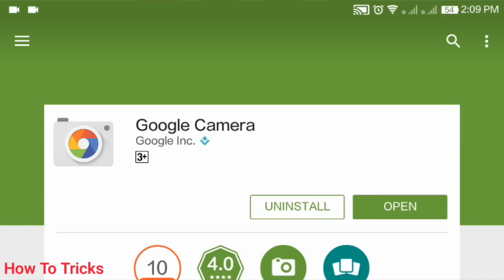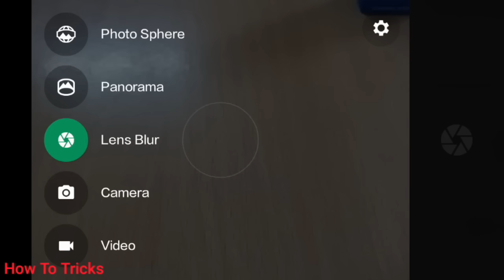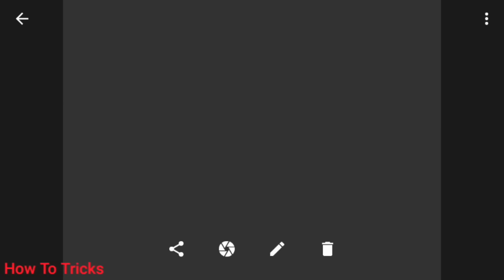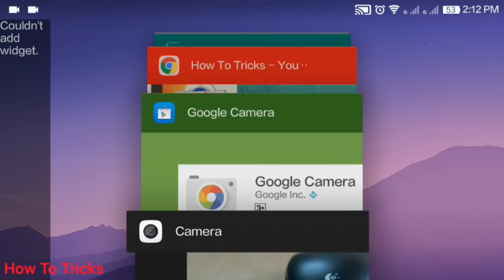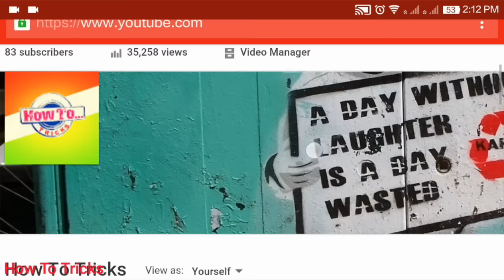Make Your Android Phone DSLR - It Really Works!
How To Tricks - TOP DSLR LIKE CAMERA APPS FOR ANDROID

How To Tricks: How To Capture DSLR Camera Like Image From Android Phone

About How To Tricks
Looking for the latest and greatest in new technology and tech news? Need to compare and contrast the newest gadget and tech toys before you make a major purchase? Or simply just looking for the newest iphone unboxing? Well you have come to the right place. Come check out our wide range of Video Tutorials on Tablets, iPhones, Apple TV, eReader, Apps, and everything else! Join us for unboxing videos that explore the most in demand items on the web, including the iPhone 6, Samsung Note, the Apple Watch and more. Looking for the newest phone? Well, check out our collection of phone reviews and tutorials for T-Mobile Phones, Microsoft enabled, Apple, the Samsung Galaxy and everything in between. Plus our product demonstrations will educate you on every iphone hack and samsung secret to make you the king of the water cooler. Music more of your thing? Watch for our collection of speaker and headphone unboxing videos ranging from Beats by Dre, to Bose, even Dell and Apple, that are sure to keep the party going! Get all this and more only at How To Tricks!​​​

Follow on

Kailash Paliwal
(How To Tricks)